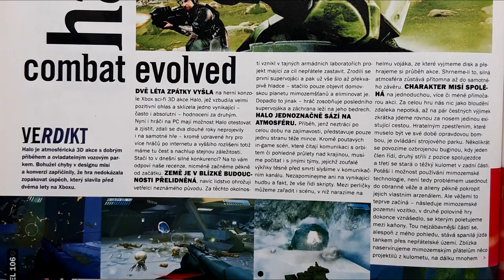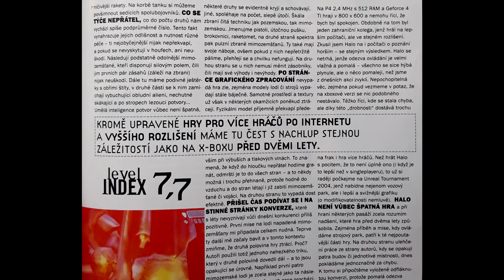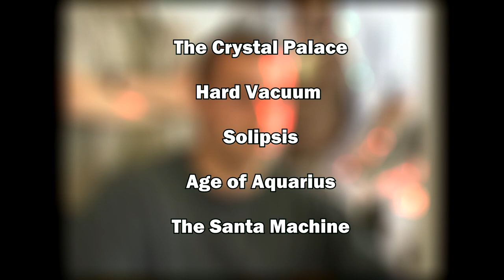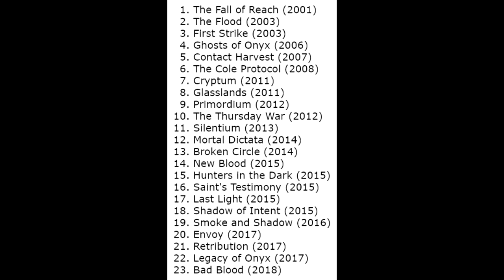Halo: Combat Evolved | Recenzia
(English subtitles in video) Séria Halo bola jednou z exkluzivít, ktoré som vždy Xboxu závidel. Z ďalších to bola Forza či Gears of War a hovorím bola, pretože tieto série si môžete konečne zahrať aj na PC. Na Steame vyšla kolekcia šiestich hier zo série Halo s názvom Master Chief Collection, no zatiaľ sú dostupné len štyri hry. Halo 3 bola pridaná nedávno, preto som sa rozhodol, že začnem túto sériu, pretože ma okrem prvého dielu úplne minula. V dnešnom videu si rozoberieme prvý remástrovaný diel, povieme si, ako sa hrá dnes a čo videli na tejto hre Američania, pretože jej hodnotenie na metacritics je vééľmi vysoké a mnohí ju považujú za masterpiece.

0:00 - Intro
1:42 - Xbox a jeho exkluzivity
2:33 - Nečakaný úspech Halo
4:09 - Hudba Martina O'Donnella
4:54 - Ako sa hrá nový remáster na PC?
6:32 - Vývoj hry - rok 1997 a zlaté časy štúdia Bungie
8:28 - Steve Jobs vs Bill Gates
10:30 - Ako Microsoft ukradol Halo...
13:50 - Príbeh a hlas Master Chiefa (Steve Downes)
15:45 - Master Chief vs Doomguy: kto vyhrá?
16:11 - Levely, zbrane, nepriatelia, vozidlá! (spoilery)
29:27 - Knižná séria Halo u nás...
29:52 - Multiplayer
30:21 - Záverečné hodnotenie... (7/10)